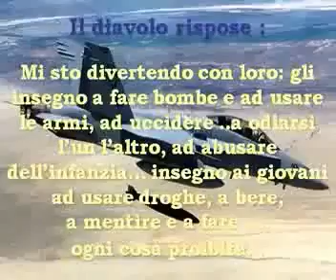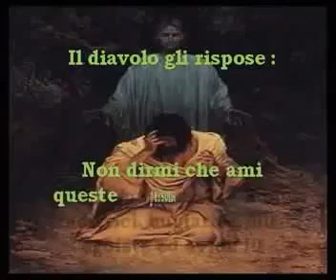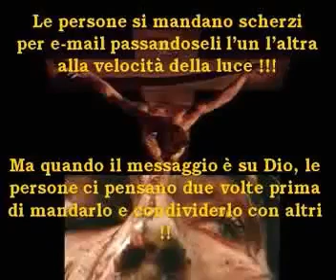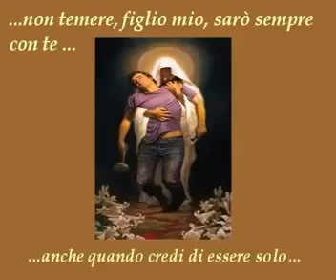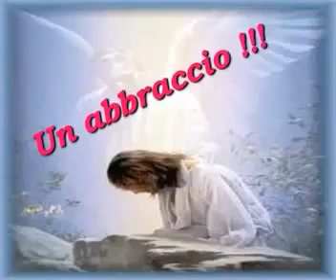Gesù ha pagato il prezzo dei nostri peccati